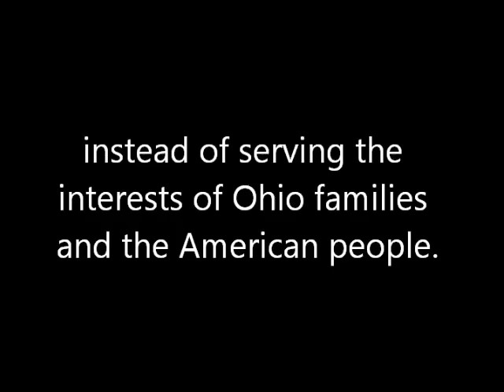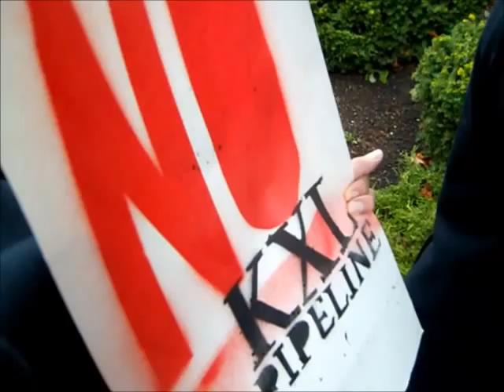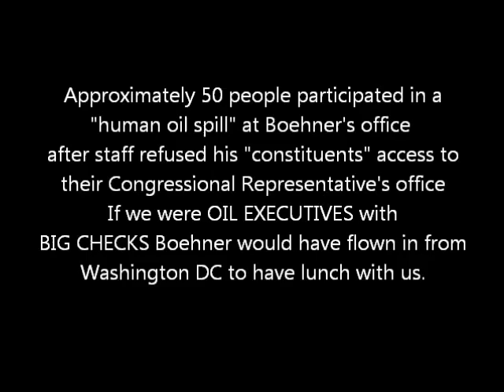Ohioans Slam Boehner over Backroom Keystone XL Tar Sands Deal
Activists bring "Human Oil Spill" to Boehner's front door in response to his backroom Keystone XL deal and cozy relationship with Big Oil.
The Republican-controlled House passed a bill,12/14/2011, that would extend a Social Security payroll tax cut, but added on a series of unrelated provisions including calls for speeding the construction of the proposed Keystone XL pipeline that would move tar sands oil from Canada to Texas. Jon Boehner's handiwork.
Event was planned and executed by activists from Occupy Cincinnati Energy Action Coalition and 350.org.
350.org is an international grassroots climate campaign. "350" represents 350 parts per million, the safe upper limit of carbon dioxide in the atmosphere.  We are currently at 398.78ppm and if we don't change that soon there will be no turning back.
Boehner and many others in the US Congress are nothing more than "Corporate Whores".
They serve the interests of their corporate taskmasters and not the American people.
The US Capital has become a brothel where K Street pimps buy their political prostitutes to do their bidding. Only a handful of representatives truly "represent" the interests of Americans, and John Boehner is definitely not one of them.
A look at how he has profited in wealth and position by selling out to corporate interests tell the story,